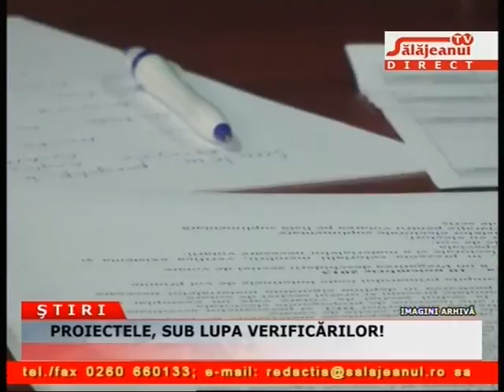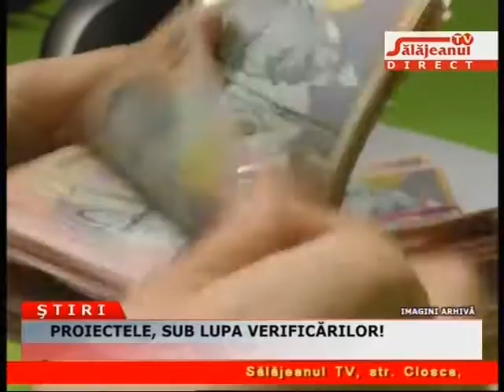PROIECTELE, SUB LUPA VERIFICARILOR